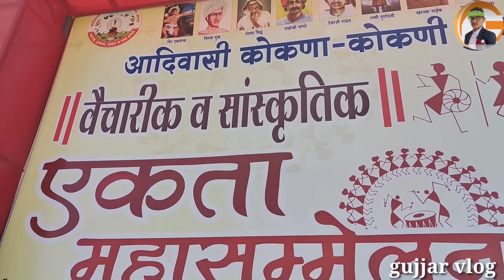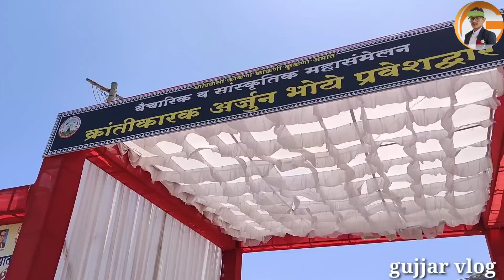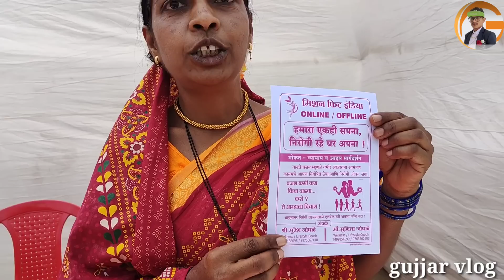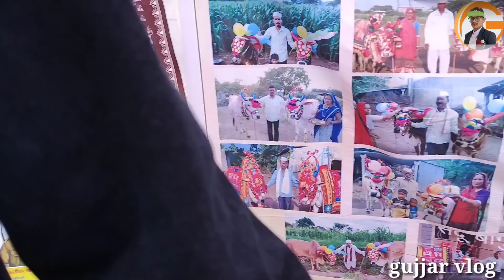વણી નાંદુરી program AADIVASHI